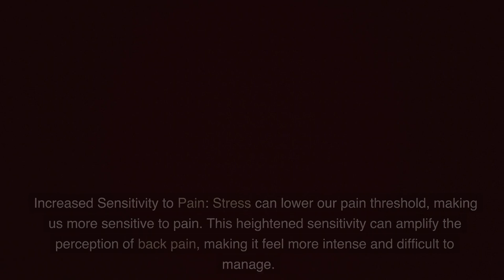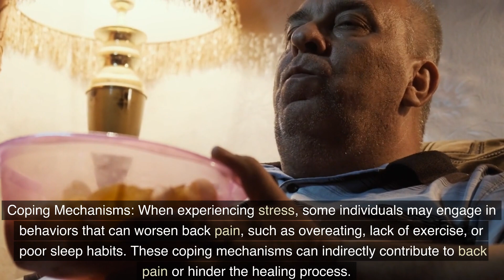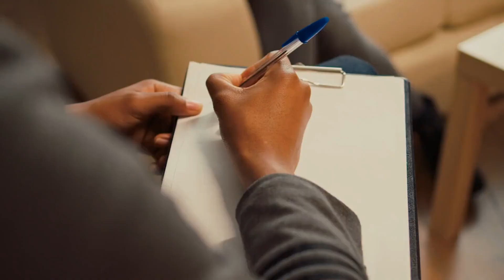How Stress Affects Back Pain: Understanding the Connection and Effective Solutions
Stress can have a significant impact on back pain. When we experience stress, our bodies release stress hormones like cortisol, which can contribute to muscle tension and increased sensitivity to pain. Here are some ways in which stress can affect back pain:
In today’s video, I’ll explain how stress can affect back pain and ways to manage stress to minimize its impact on our body.